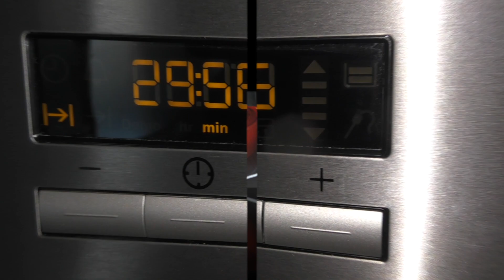Pain abricot-noisette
J'ai oublié de préciser dans la vidéo que le lendemain à la sortie du réfrigérateur, il faut laisser le pâton revenir à température 45 minutes avant de l'enfourner dans la cocotte chaude. Mea culpa !

Ingrédients :
– 260 g d’eau à température ambiante
– 120 g de levain
– 7 g  de sel
– 60 g de noisettes torréfiées
- 50 g d'abricots secs coupés en morceaux

Ingredients:
- 260 g water at room temperature
- 320 g T65 flour
– 80 g T110 flour
– 120 g of leaven
– 7 g salt
– 60 g roasted hazelnuts
- 50 g dried apricots, cut into pieces